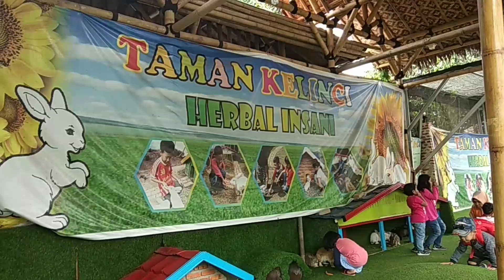Taman Herbal /Taman Kelinci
MEGAPOLITANPOS.COM